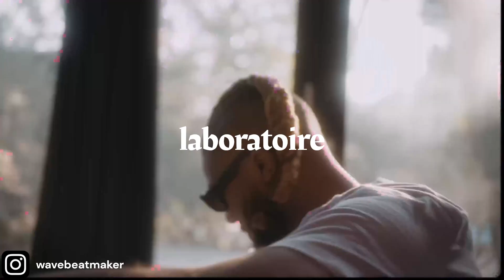Lefa Type Beat - "laboratoire" | Trap Type Beat 2024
Acheter une license pour mettre le son sur les plateformes de streaming
Buy a license to put your music on the music platforms.

(Ignore Tags)